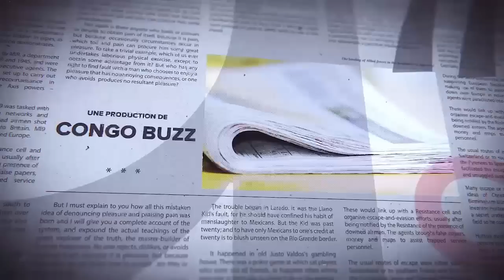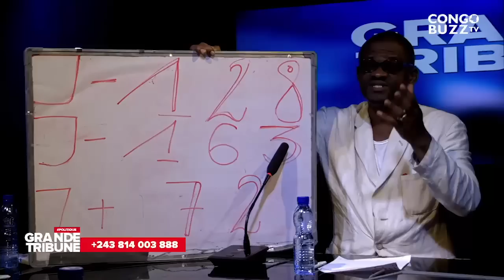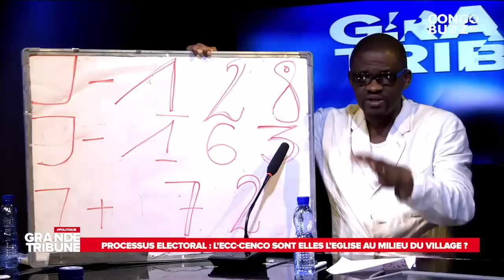GRANDE TRIBUNE|10.08.2023| LA CENCO ROULE POUR KATUMBI ? POURQUOI DIDI MANARA ACCUSE LES ÉVÊQUES ?